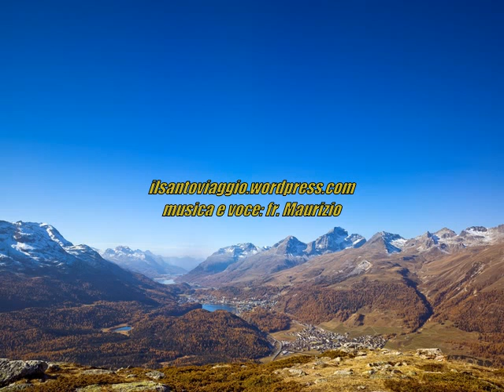Il Canto di Isacco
Dove non più il sole illumina gli occhi  questo mio passo
trepidante e confuso lo segue lento di Abram il fiato

Che cieco mi guida tra sassi e spine in un luogo lui dice il silenzio
diventa parola non vedo più fiori non odo più il canto di mia madre

Troppo lontano ormai sono dalle mani di chi mi scaldava il cuore
solo un venticello leggero sulla pelle sussurra sulla fine del tempo

Sento le mani di mio padre stringere forte le mie mani sul petto
e dentro i suoi occhi riflesso il mio volto non so chi io sono io il fuoco

Che accenderà questa legna che mio padre ha legato
sulle mie spalle son’io il sangue

che come acqua già scorre
dal corpo per spegnere le fiamme

Intanto alzo lo sguardo e parlo al mio cuore
chissà se Abram mio padre

ha negli occhi l’azzurro
che io vedo in questo cielo___senza nuvole